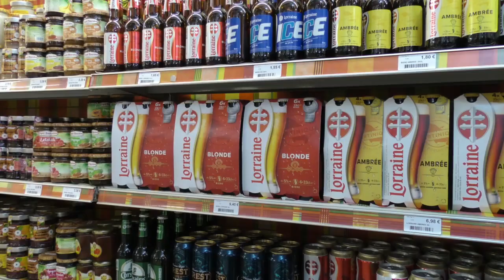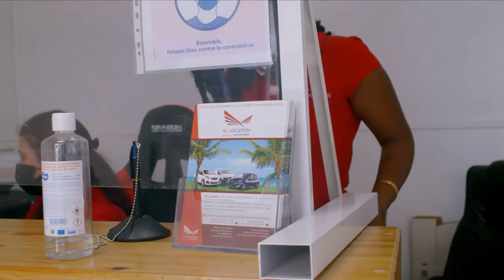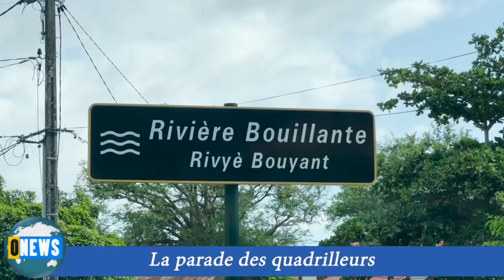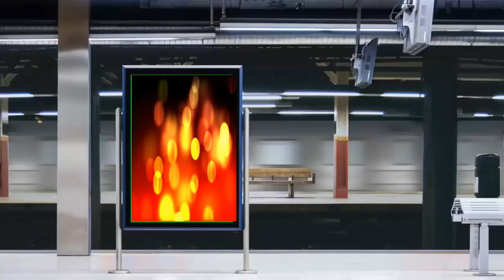14 9 2022 INFOS PARIS - INAUGURATION DU FUN NAUTIK ANSE FIGUIER & PARADE DES QUADRILLEURS